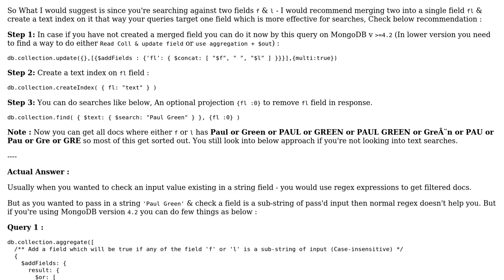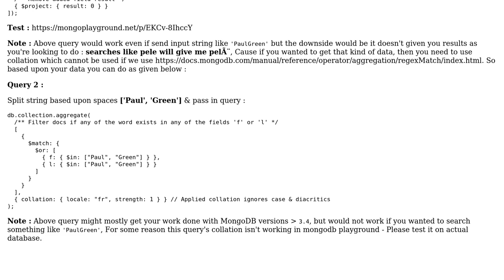check if field is substring of a string or text search on MongoDB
With thanks & praise to God, and with thanks to the many people who have made this project possible! | Content (except music & images) licensed under CC BY-SA | Music | Images & others | With thanks to user whoami - fakeFaceTrueSoul user MD10 and the Stack Exchange Network Trademarks are property of their respective owners. You are responsible for your own actions.